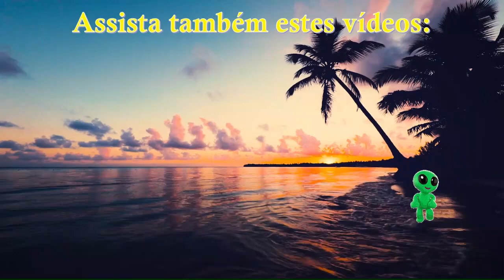Audiolivro Marketing e Arquétipos Símbolos, poder, persuasão Hélio Couto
Comente os temas que você gostaria que eu gravasse para os próximos videos.